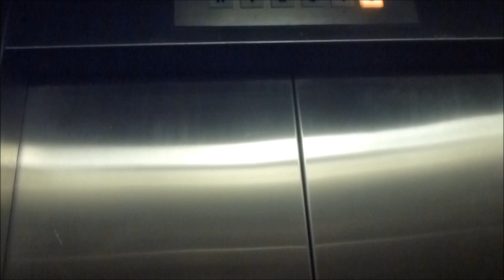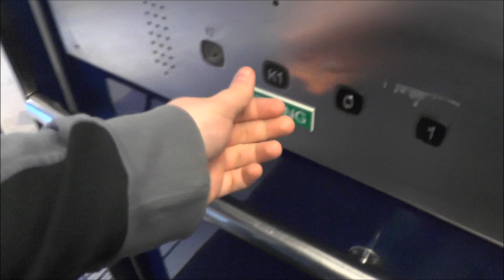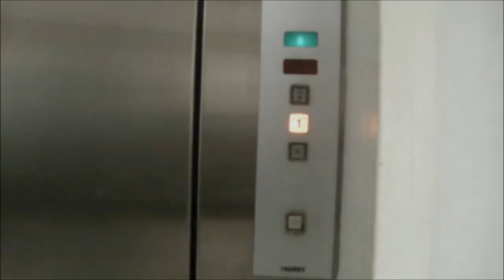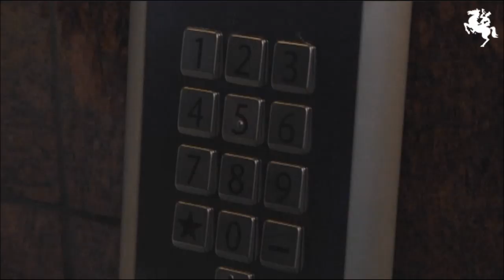Channel Trailer April 2014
Channel trailer information comming very soon!